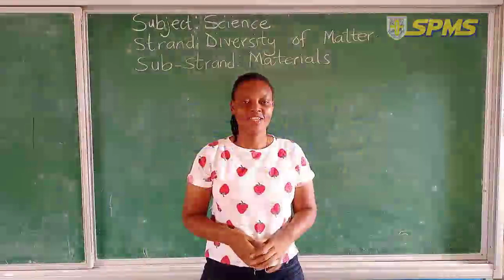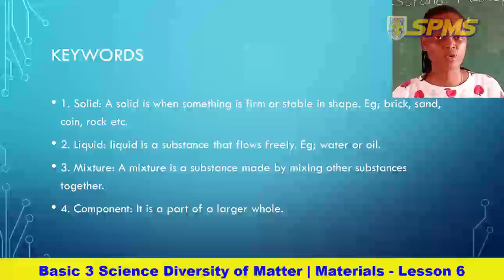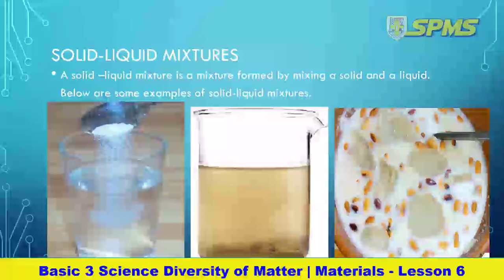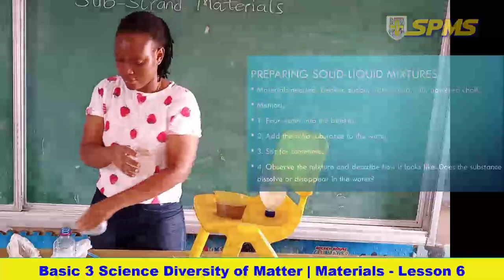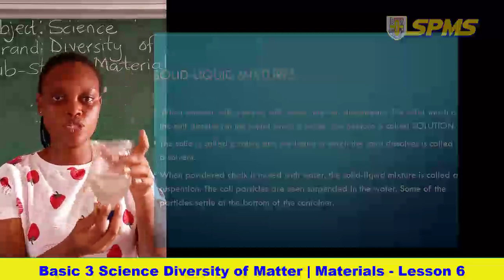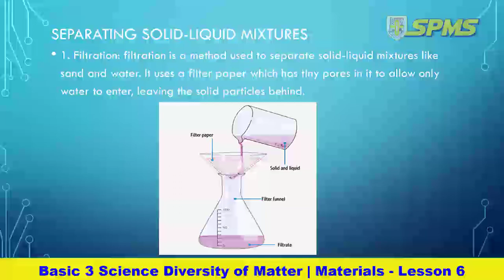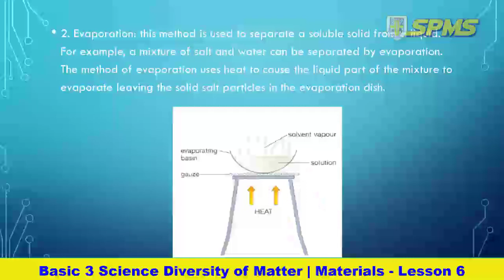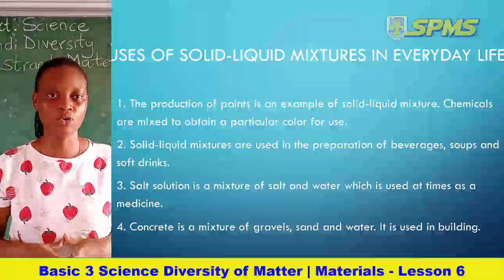basic 3 science diversity of matter materials lesson 6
tutorial lesson for basic 3 science diversity of matter materials lesson 6